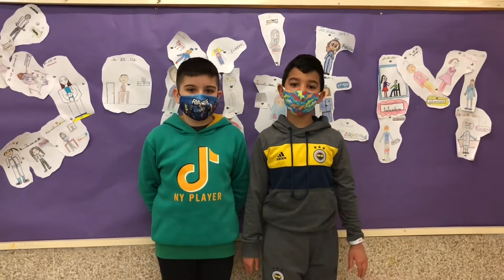Sant Jordi 2021 - Hàbits saludables - 3r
Endevinalles de la classe de 3r sobre un dels pilars dels hàbits saludables, la nutrició.